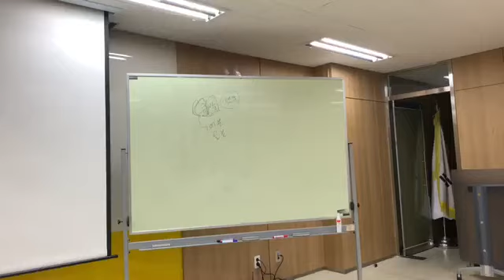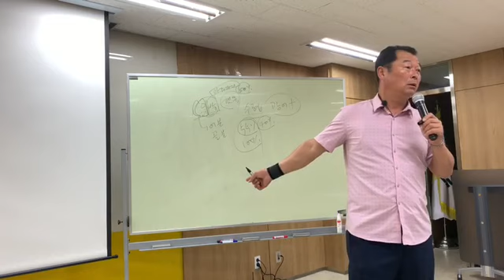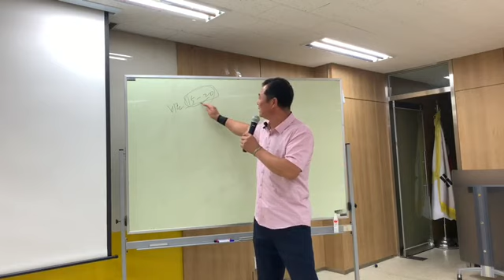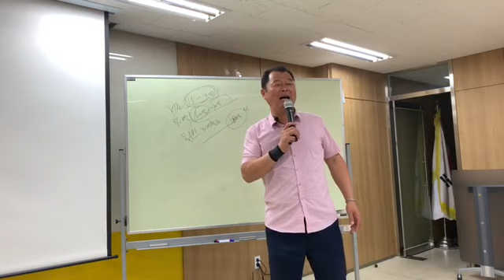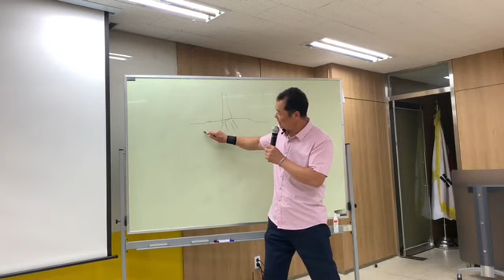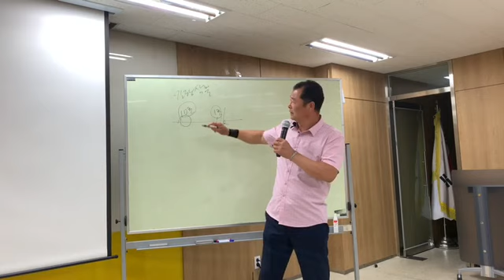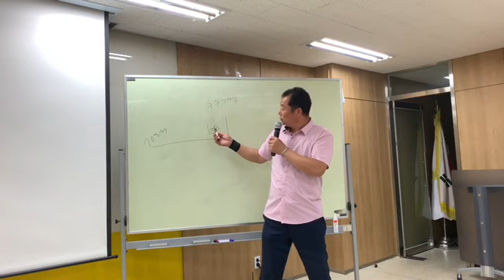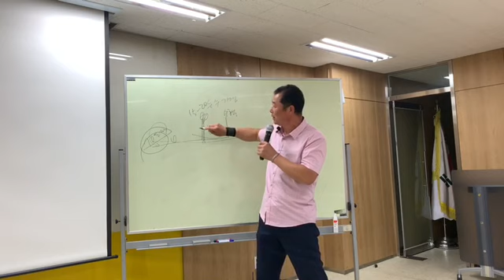작물생리학 후편(옹진군 기술센터)